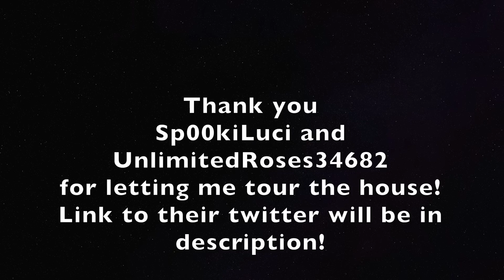THIS the MOST creative and colourful build EVER!! In Adopt me! Galaxy Paradise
Hi everyone!!
In this video I'm touring an amazing build by unlimitedRoses34682 and Sp00kiLuci! it's the space house and it's fully decorated. there's so much to see and I think this is the most creative build I've ever seen! Especially the arcade games, Spaceship, UFO, Burgerland, Toy story creatures and much more!!